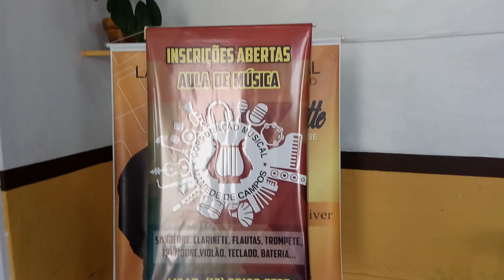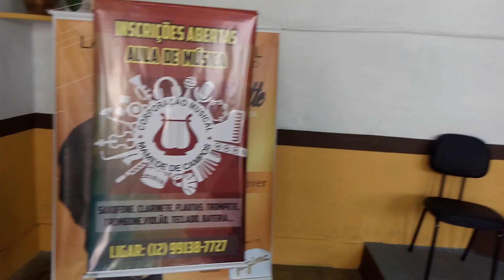Sala da Corporação Musical mamede de Campos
Sala da Corporação Musical mamede de Campos em 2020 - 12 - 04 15:53:18
antes da atual reforma de nossa sala. vale conferir.